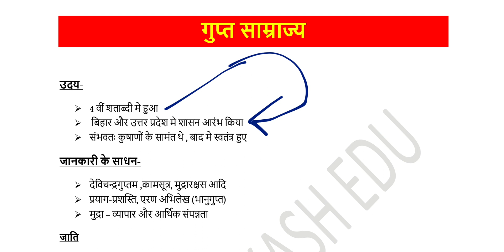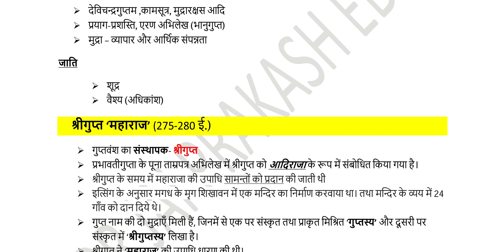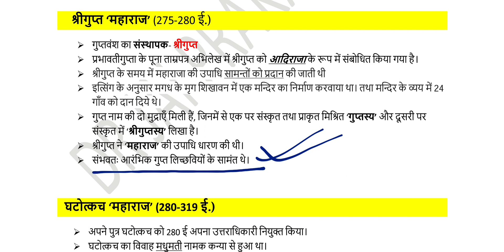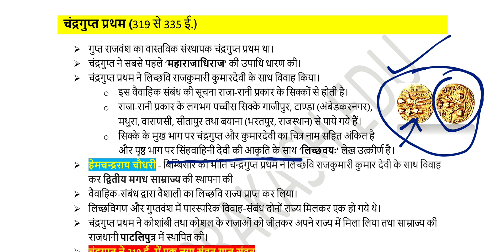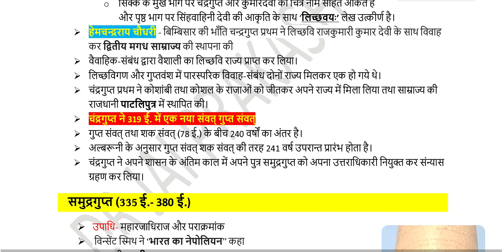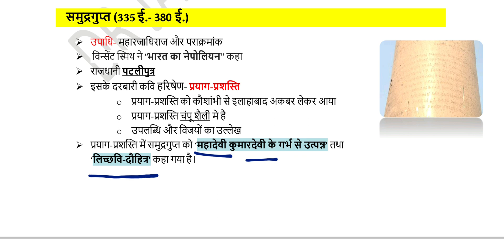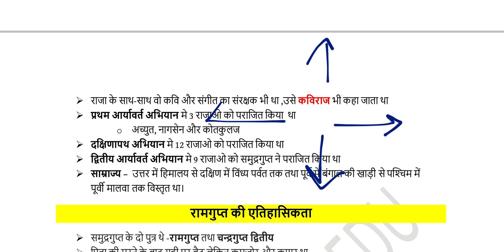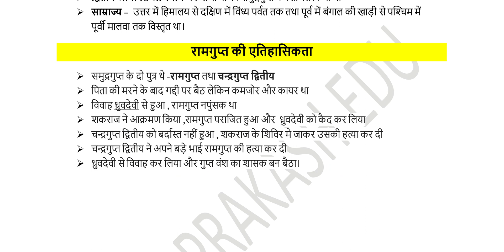गुप्त साम्राज्य - श्रीगुप्त, चंद्रगुप्त प्रथम | Gupta empire | PCS SSC RAILWAY EXAM gupta dynasty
Namaskar Dosto,
    Hm apko iss video me Gupta vansh ke bare me batayenge , gupta empire aur uske shashak ke bare me , pahla gupta shashk shri gupta tha , uske baad uska beta ghatocaksh fir chandrgupta pratham.

गुप्त साम्राज्य के बारे मे उसके शासकों को क्रम से अध्ययन करेंगे और उनके प्राचीन इतिहास को समझेंगे|

Ancient History ke bare me iss playlist ko dekhiye.